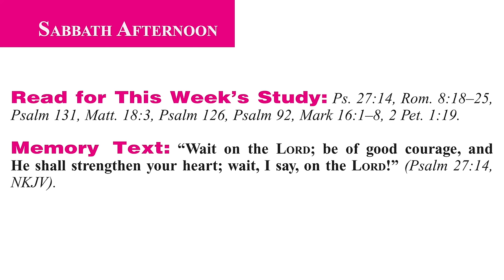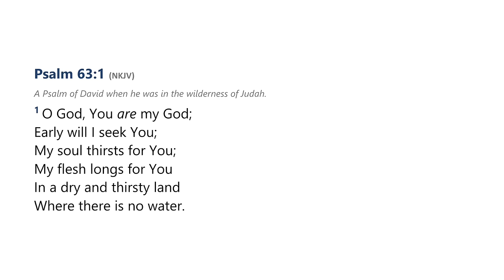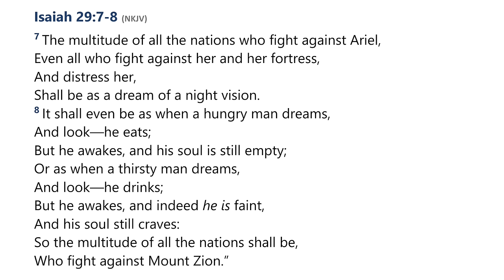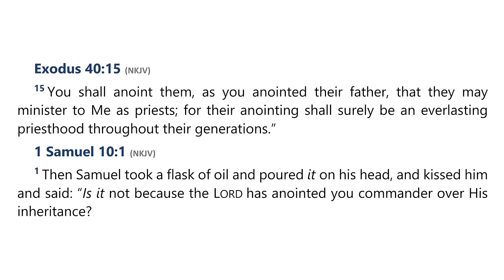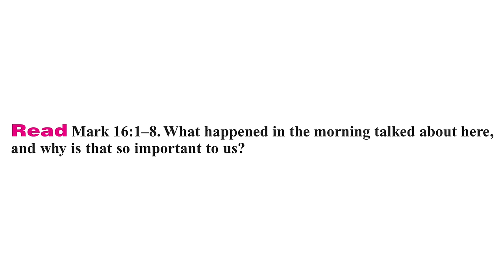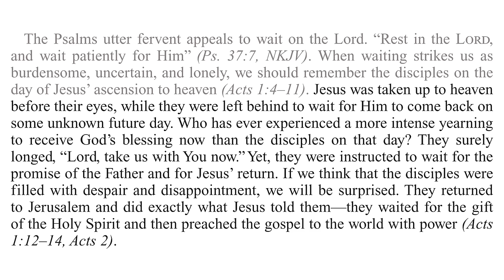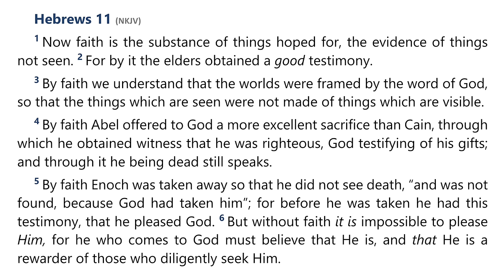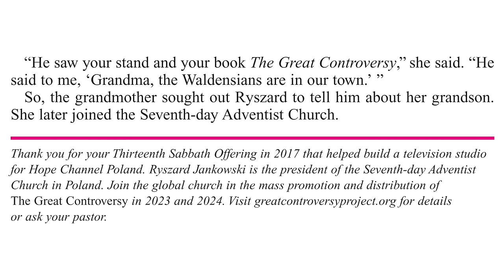2024 Q1 Lesson 13 – Wait on the Lord – Audio by Percy Harrold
00:00 | Opening Prayer
01:55 | Sabbath Afternoon, Mar 23
06:40 | Sunday, Mar 24
14:08 | Monday, Mar 25
19:11 | Tuesday, Mar 26
25:50 | Wednesday, Mar 27
37:04 | Thursday, Mar 28
47:03 | Friday, Mar 29
1:06:35 | Inside Story

📖  Read for This Week’s Study:
Psalm 27.14, Romans 8.18–25, Psalm 131, Matthew 18.3, Psalm 126, Psalm 92, Mark 16.1–8, 2 Peter 1:19